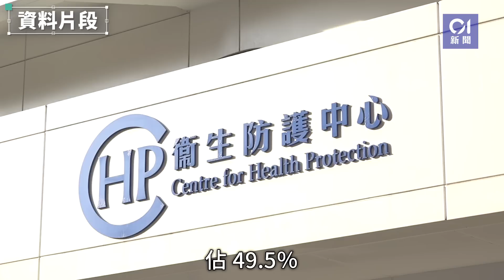新冠個案創二月以來新高 多一名13歲女童染流感亡 未接種疫苗｜01新聞｜新冠肺炎｜流行性感冒｜衞生防護中心｜監測｜流感高峰期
本港近日受新冠及流感病毒夾擊，五一長假期後，新冠個案急劇飆升，公院急症室門外大排長龍。據新一期的新冠肺炎及流感速遞的最新監測數據顯示，化驗所新增對新冠病毒檢測陽性的數目為2,927宗，對比前一周的2,400宗，一周內升近兩成。另外，上周重症或死亡個案增長至159宗，兩者均為二月以來新高。
至於流感方面，過去一周整體活躍程度則大幅回落，由前周的14.76%下降至9.85%，但仍微微高於9.21%的基線水平。不過，同期錄得一宗兒童流感相關之死亡個案，是一名13歲女童，染上甲型(H3)流感後出現敗血症及休克，為宣布流感高峰期後第二宗的兒童死亡個案，她未有接種流感疫苗。另外早前19個月大的女童至今情況仍為嚴重。